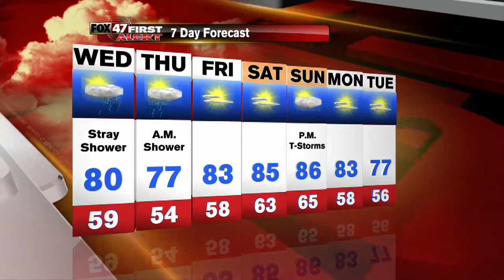Fox 47 Morning News at 7